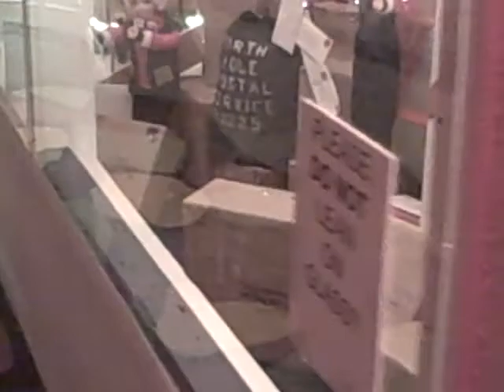Animated CHRISTMAS ICE CAVERNS - NJ's Largest Animated Christmas Display - Part 5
2009 Edition of the Famous Christmas Ice Caverns, walk through animated Holiday Display. Presented by MC Productions. Located At 437 Rt 46 Fairfield NJ!